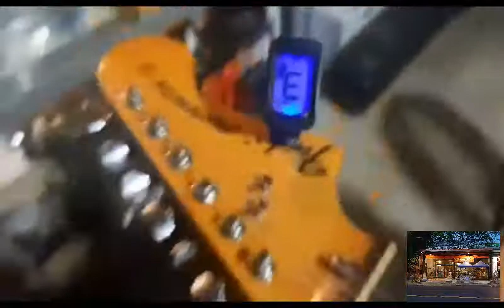set up กีต้าร์ไฟฟ้าแบบง่ายๆ แค่ไม้บรรทัดปกติ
ร้าน โอซี มิวสิค สาขาจันทบุรี
จำหน่ายเครื่องดนตรีและอุปกรณ์ต่างๆ หลากหลายยี่ห้ออาทิเช่น Fender,Gibson,Ibanez,Yamaha,Takamine,Kazuki,Martinlee Overspeed,MR.7,Siam,Laneyและอื่นๆอีกมากมาย
บริการปรับแต่งแก้ไข ซ่อมแซม กีต้าร์และเบส
ด้วยราคามาตราฐานและบริการหลังการขายตลอดอายุการใช้งาน
ร้านตั้งอยู่เยื้องปั้มปตท.ใหม่ถนนมหาราช ติดกับต้นโพธิ์ใหญ่
โทร. 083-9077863,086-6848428 เปิด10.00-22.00น. ทุกวัน